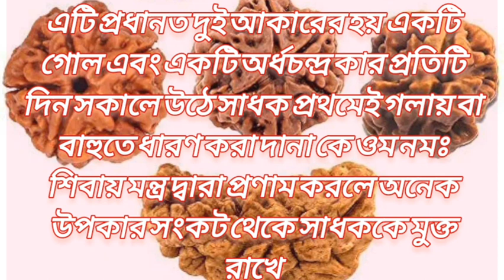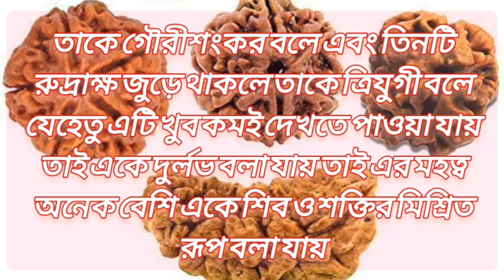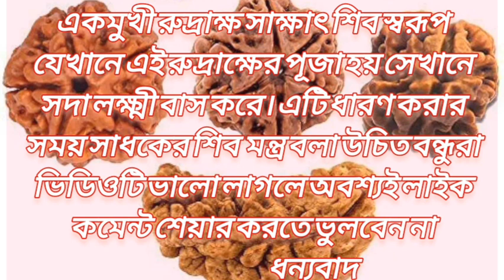একমুখী রুদ্রাক্ষ ধারণের উপকারিতা ও একমুখী রুদ্রাক্ষ কিভাবে ধারণ করবেন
একমুখী রুদ্রাক্ষ
একমুখী রুদ্রাক্ষ কিভাবে ধারণ করবেন
একমুখী রুদ্রাক্ষ ধারণ করার নিয়ম
একমুখী আসল রুদ্রাক্ষ কিভাবে চিনবেন
একমুখী রুদ্রাক্ষ ধারণের উপকারিতা
একমুখী রুদ্রাক্ষ দুটি আকারের হয়
একমুখী রুদ্রাক্ষ চ্যাপ্টা ও গোল
একমুখী রুদ্রাক্ষ অর্ধচন্দ্র আকার হয়